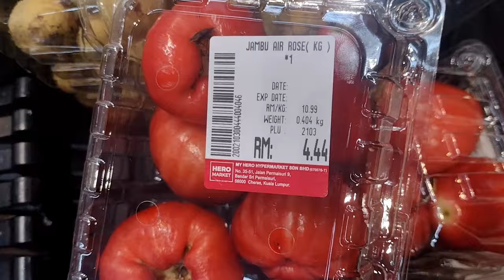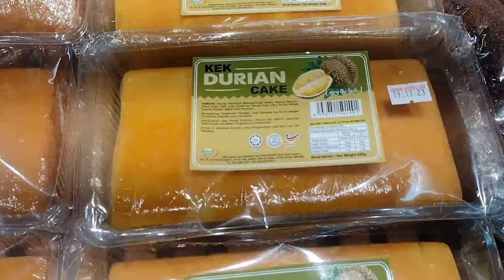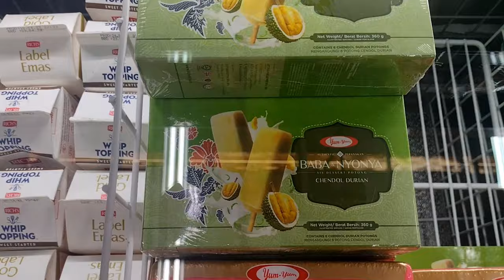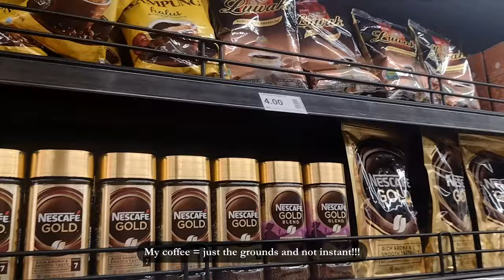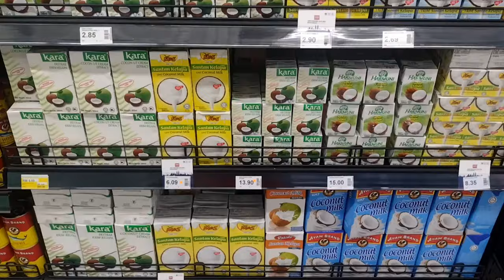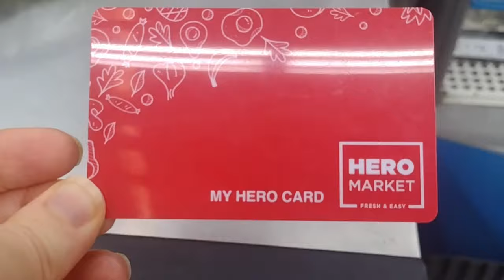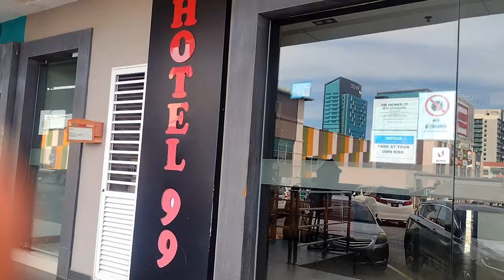Our DANGEROUS food foraging trek... everyday life in Malaysia 2024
Ever wondered about Malaysian streets and how to get around if you are a tourist? Well today, I explore the streets of Malaysia and the dangers of not having a car. In this vlog, we start by walking down the middle of streets, cross the roads by dodging cars, and praying that we don't get ran over in the process. For us, this is a normal day in our lives. When we get to the grocery store, we explore the unique foods of Kuala Lumpur and the Malaysian grocery store Hero Supermarket. After we shop a little and see all the Asian foods (fish, tofu, rice, ramen, greens, coffee, etc.), we head back to the apartment for a grocery haul with prices of what we paid for the week. Buckle up, well not buckle up cause we are walking, but I hope you have fun!

0:00 - Intro
0:31 - Today's plan & prep for the trek
3:16 - Hi, Ho - It's off to the market we go!
8:49 - Hero saves the day! Let's explore the grocery store...
17:22 - Grocery haul + cost

Everyone says that I lead such an interesting life, so let's find out! I've been traveling for a couple of years with no plans to stop, and I hope to show you real life in the midst of what could be the greatest adventure of my life. Let's see the world together and discover how we can change our world through simple everyday actions, 1% at a time!